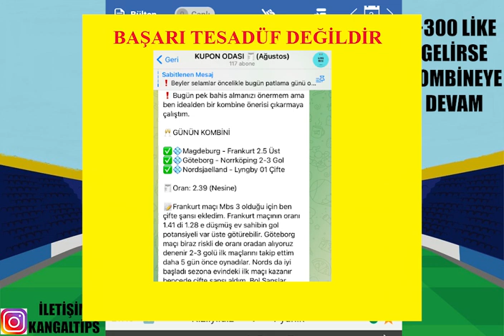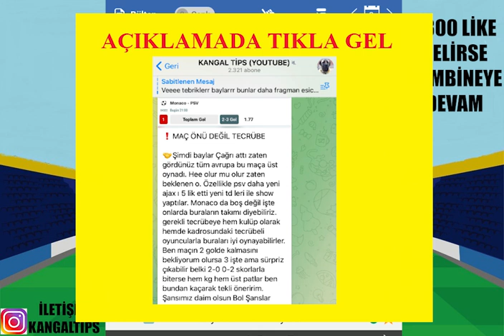BAŞARI TESADÜF DEĞİLDİR ! 3 AĞUSTOS 2022 İDDAA TAHMİNLERİ